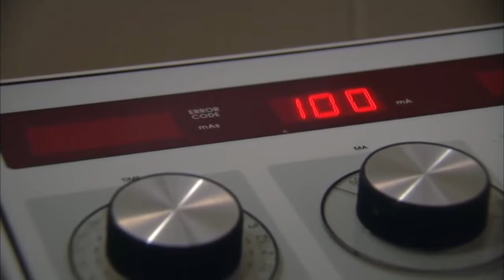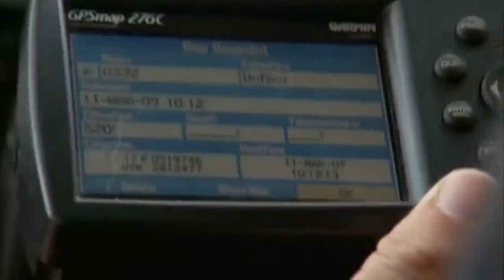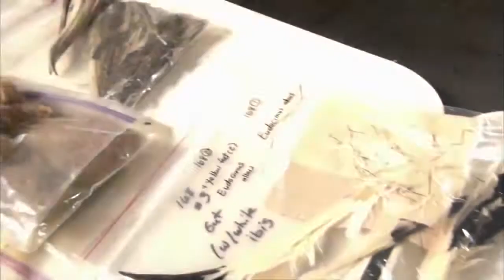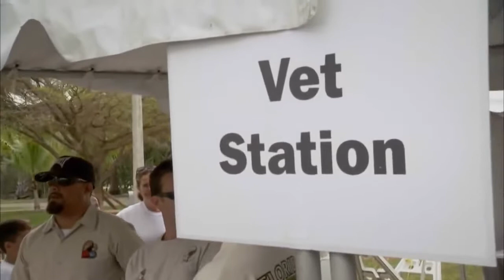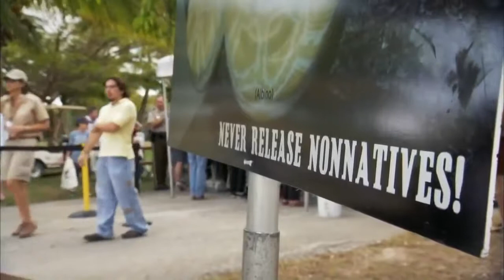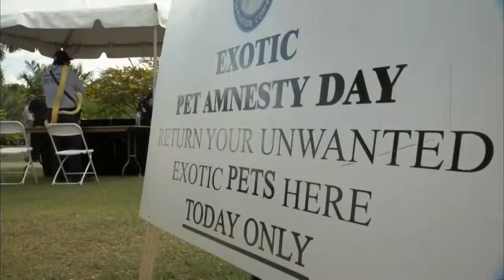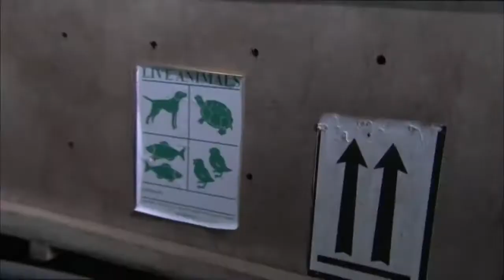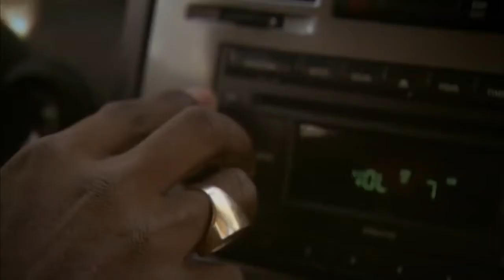Snake Documentary Animal Planet - National Geographic - Vengeance of Giant Python - Found in Florida